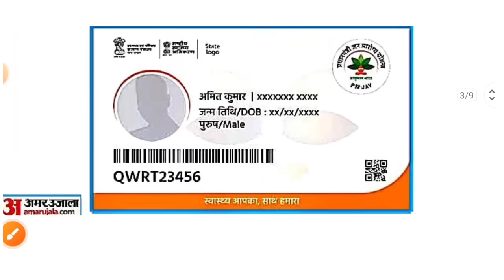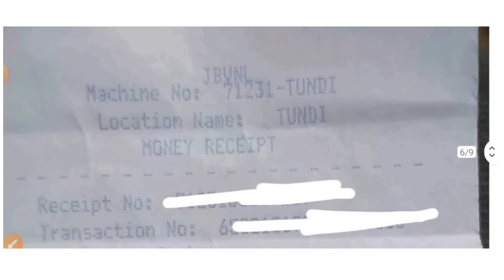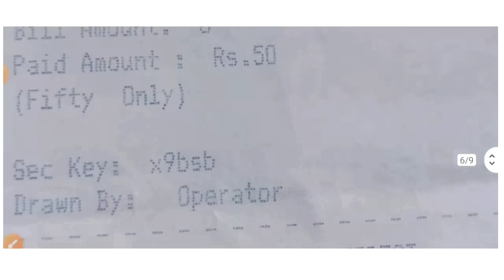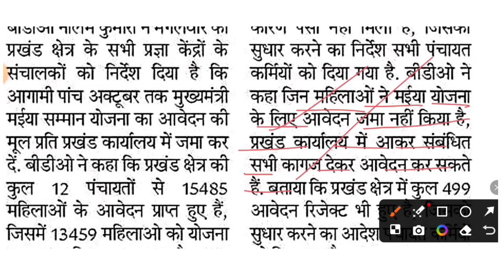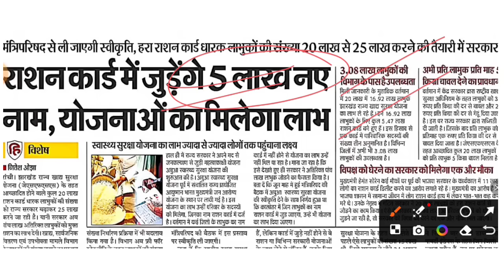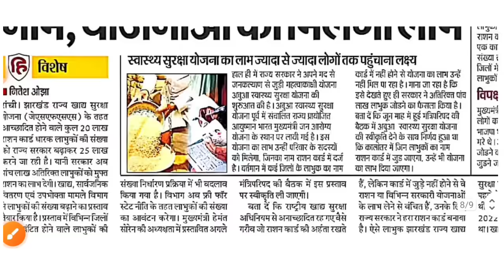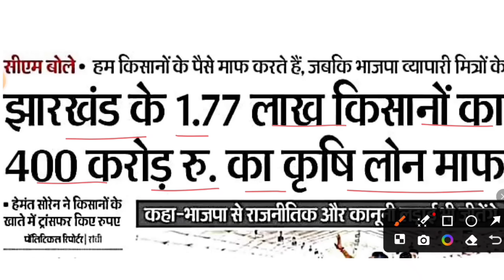3 अक्टूबर-मैया योजना नहीं मिला पैसा | Maiya Samman Yojana | Maiya Samman Yojana Dusra kist kab aaega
3 अक्टूबर-मैया योजना नहीं मिला पैसा | Maiya Samman Yojana | Maiya Samman Yojana Dusra kist kab aaega

mukhyamantri mahila samman yojana how to apply
mukhyamantri mahila samman yojana ka status kaise check kare
jharkhand mukhyamantri mahila samman yojana
jharkhand mukhyamantri
mahila samman yojana kya hai
jharkhand mukhyamantri
mukhymantri Mahila Samman Yojana ka form Kaise bharen
mukhyamantri mahila samman yojana ka form kaise bharen online
mukhyamantri mahila samman yojana ke form kaise bharen
delhi mukhyamantri mahila samman yojana ka form kaise bharen
Jharkhand mukhymantri Mahila Samman Yojana ka form Kaise bharen
Jharkhand mukhyamantri mahila samman yojana ka form kaise bharen online
Jharkhand mukhyamantri mahila samman yojana ka form kaise bharen
Jharkhand mukhyamantri mahila samman yojana ke form kaise bharen
Jharkhand mukhymantri mahila samman yojana ka form kaise bhare
Jharkhand delhi mukhyamantri mahila samman yojana ka form kaise bharen
Jharkhand Bahan Beti Swavalamban Yojana Form
jharkhand mukhyamantri maiya sammanmukhyamantri bahan beti swavalamban yojana

abua awas
abua awas yojana map
abua awas yojana form kaise bhare
abua awas yojana first payment